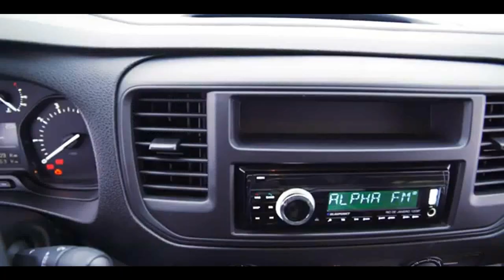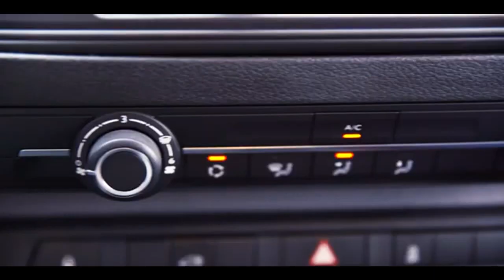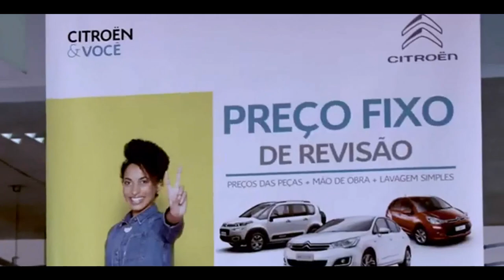CITROËN JUMPY CARGO